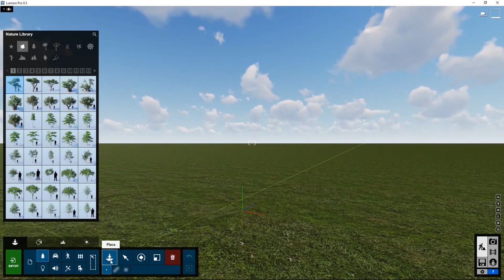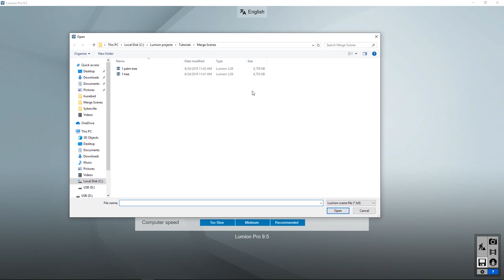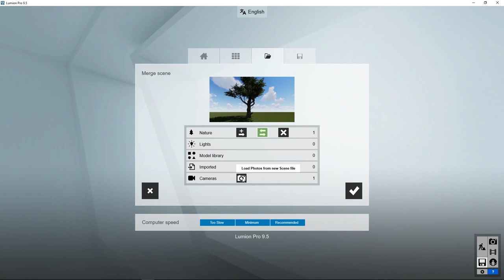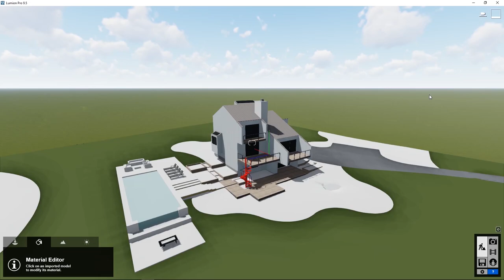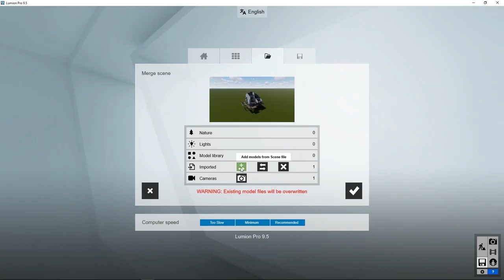Lumion - Capítulo 12: Combinar escenas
Tutorial Lumion - Capítulo 12
Aprende a combinar diferentes escenas de un mismo proyecto en Lumion, con este tutorial.